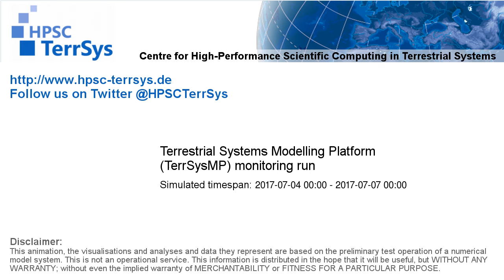TerrSysMP monitoring run 2017-07-04 - plant available storage change - Europe (72h)